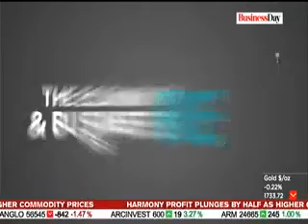Ahmore Burger-Smidt | BusinessDay TV | Competition Law in SA Panel Discussion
Ahmore Burger-Smidt spoke on a panel of Competition Law experts on Business Day TV's - Business Watch with Michael Avery  to discuss and reflect on the dawn raids the Competition Commission conducted last week.

The panel unpacks competition regulation, the state of the economy and various policy proposals that are aimed at shaping an inclusive, growing and concentrated economy and whether our competition laws are indeed fit for purpose.